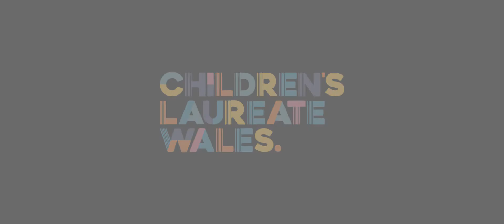Creative Influcences: Connor Allen - Children's Laureate Wales 2021-23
Listen to Connor Allen, Children’s Laureate Wales talking about his creative influences who inspire and motivate him to write and create.